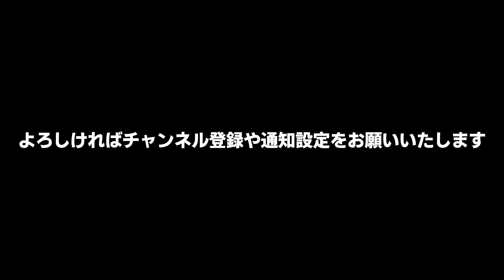【2024年6月後半】モーニング娘。'24 コンサート＆イベント他主な予定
モーニング娘。'24情報
▼ 現在のモーニング娘。'24のメンバー ▼
生田 衣梨奈（いくた えりな）[リーダー]
小田 さくら（おだ さくら）[サブリーダー]
櫻井梨央（さくらいりお）
井上春華（いのうえ はるか）
弓桁朱琴（ゆみげた あこ）

▼トピック ▼
2024年8月14日発売
『なんだかセンチメンタルな時の歌/最KIYOU』
ペシャル』